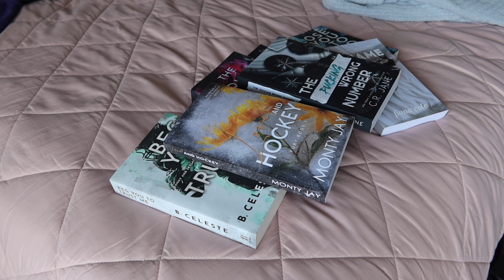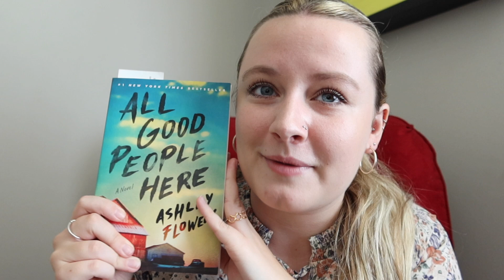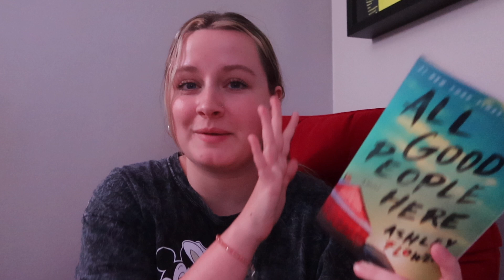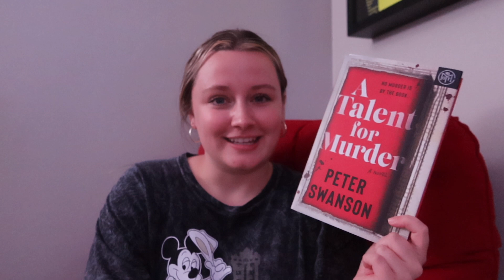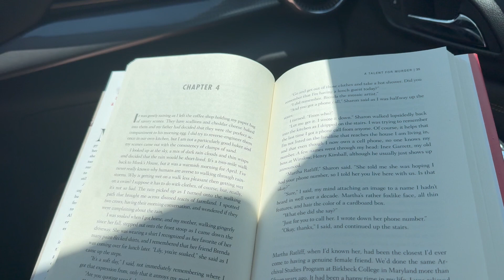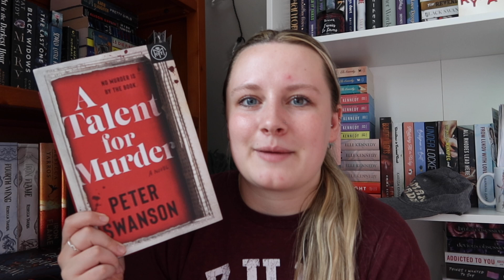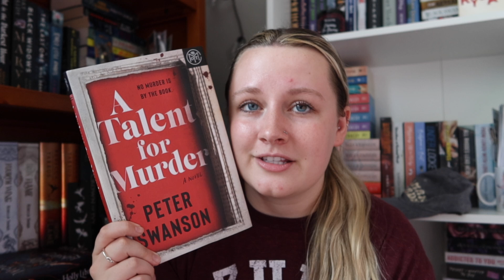thriller READING VLOG 🔪 || ft. all the serial killers!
i had such a fun weekend focusing on a couple of thrillers! did i find a new favorite? am i back in my groove?

books i read:
CW for child murders, child sexual assault, murder, dementia, suicide, child abuse, miscarriage, infertility, mentions of abortion.

*a talent for murder
CW for descriptions of death, cheating, violence, blood, divorce, sexual assault, murder.

*this indicates an affiliate link. if you buy anything (!!) using this link, i will receive a small commission at no extra cost to you! thank you so much for supporting my channel💗

timestamps:
intro: 0:00-6:59
saturday: 7:00-13:00
sunday: 13:01-19:30
tuesday: 19:31-21:46
wednesday/wrap up: 21:47-end

important!!

intro/outro made with the app intromaker.